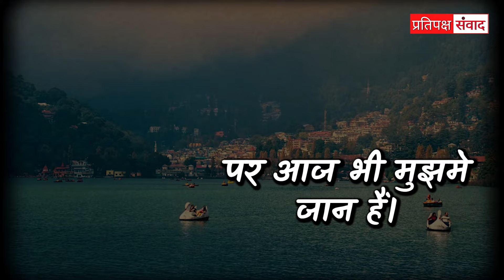पलायन पीड़ा: Uttarakhand के ranikhet में Palayan का दर्द बयां करते टूटे घर | Deepak Joshi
पलायन पीड़ा: Uttarakhand के ranikhet में Palayan का दर्द बयां करते टूटे घर | Deepak Joshi | Viral video

breaking news
latest updates
today news
today latest news
news update
Pratipaksh Samvad is a Hindi News channel spcecially to cover the news of Uttarakhand and Uttar Pradesh. We are committed to the fair and unbiased news.

आप भी बन सकते हैं पत्रकार, भेज सकते है अपनी खबर, फोटो व वीडिओ,  हमारे वाट्सएप नंबर  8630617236 पर !